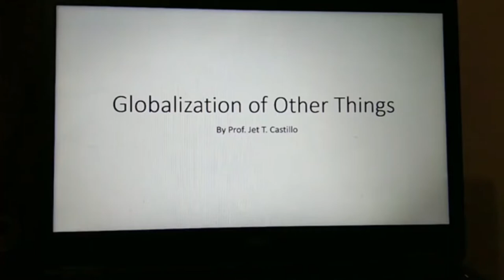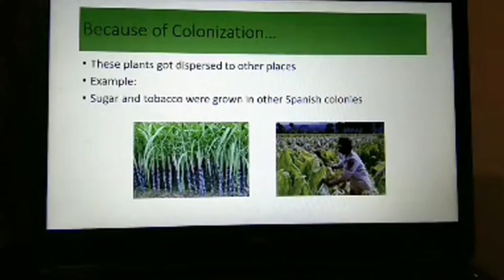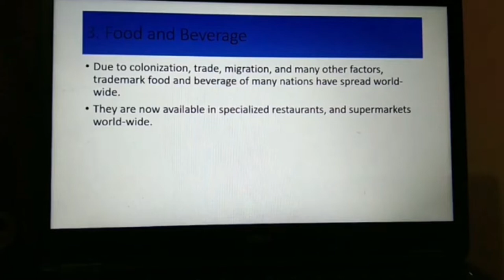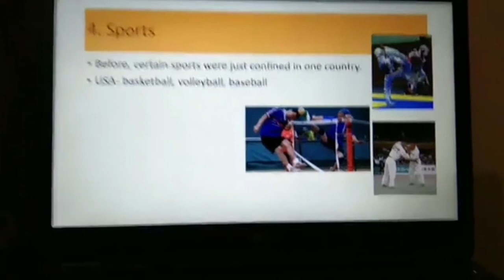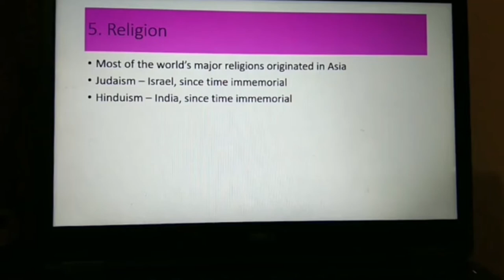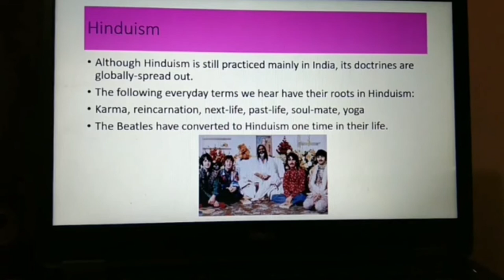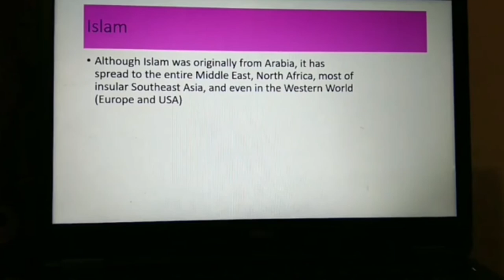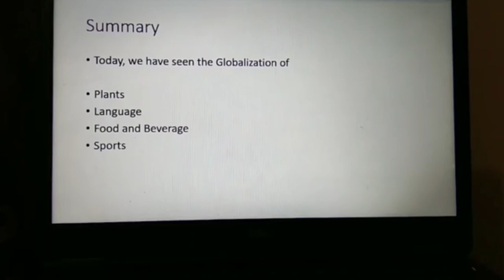Jetsanity's History Lectures: Globalization of Other Things